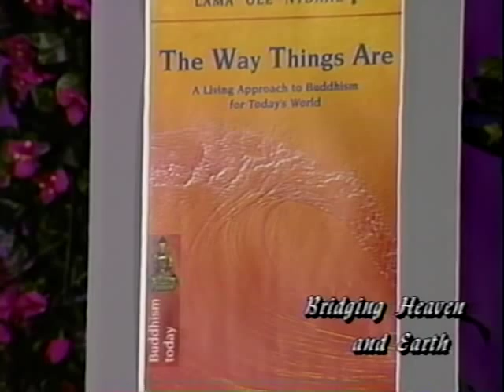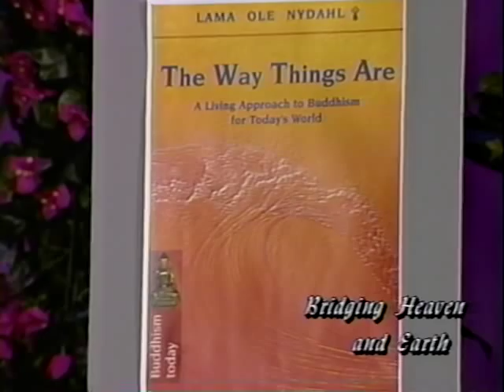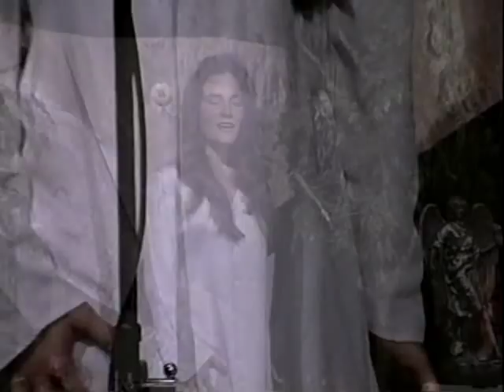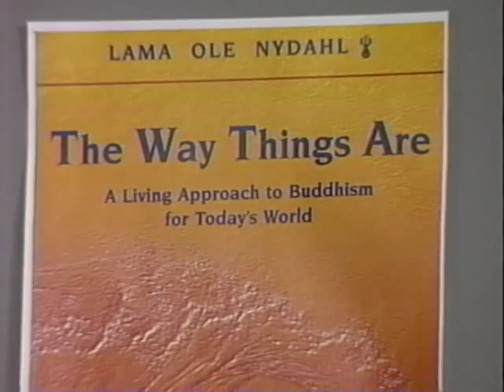Bridging Heaven & Earth Show # 70 with Lama Ole Nydahl and the Music of Sarah West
Lama Ole, who also appeared on Show #61 with Timothy Lee, was one of the first two western students of the great Buddhist, the 16th Gyalwa Karmapa, who saw them as protectors of his lineage. Since 1972, after three years of extensive training in the Himalayas, he has been instrumental in starting 180 Diamond Way Buddhist teaching centers worldwide.

He is an acclaimed author who has written many books, and his new release, "The Way Things Are, A Living Approach to Buddhism for Today's World", is a living transmission of Buddha's deepest wisdom.

Sarah, who also appeared on Show #55 with Ronna Herman and Show # 63 with Charlo Stuart, is an angelic transmitter, visionary, powerful healer, mystic poet, and teacher. She emanates a Holy Gift of Celestial Mystical Singing.

She has performed in Cathedrals in Italy to Churches and Synagogues in the United States to healing conferences, spanning the entire globe, including the Sea of Galilee, Mt. Shasta, Hawaii, and the White House Ellipse. Through her profoundly deep angelic presence, Sarah is at once eternal youth and ancient wisdom.